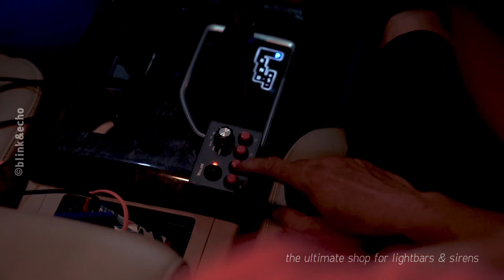Whelen EURO1, Senken YD100-i & Baxter B6 Blue on a Toyota Camry, by blink&echo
Installed,,
🚨 whelen EURO1 Jumper (N13586)
🚨 senken YD100-i
🚨 baxter GLB6 (2)
On a ToyotaCamry
Bb : D60281A0 (iOS)
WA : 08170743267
Carousell: @blinkecho
Path : blink&echo
Kaskus : claud-loly
©blink&echo - the ultimate shop for lightbars & sirens